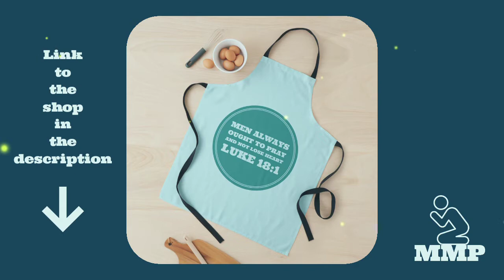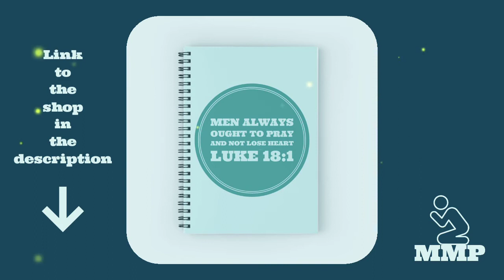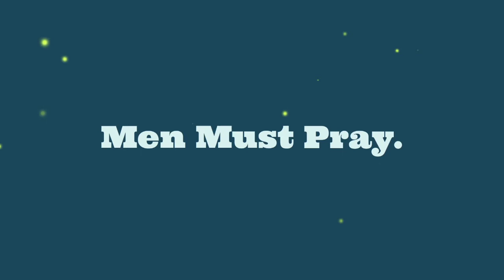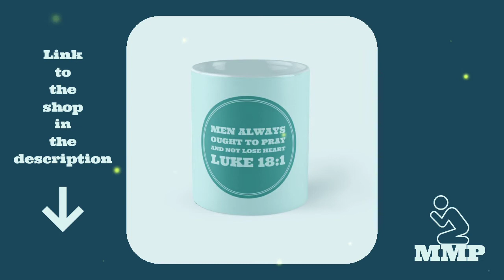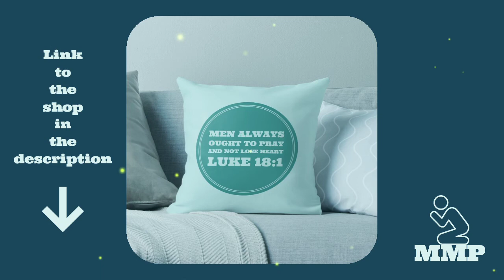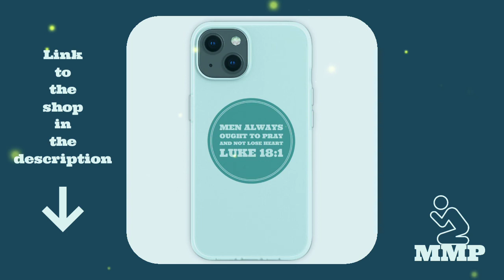Praying in the Spirit Live Session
This is a live session of praying in the spirit that I recorded. Praying in the spirit is a good practice that everyone should do.